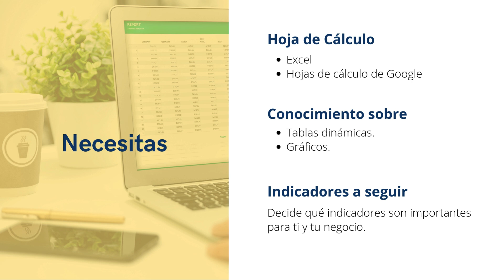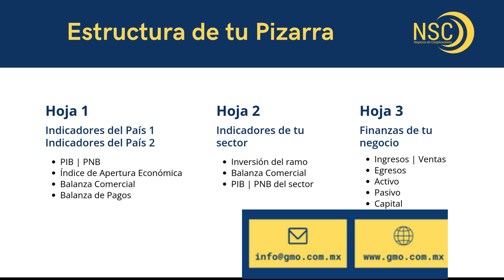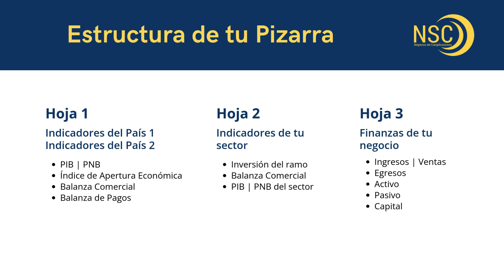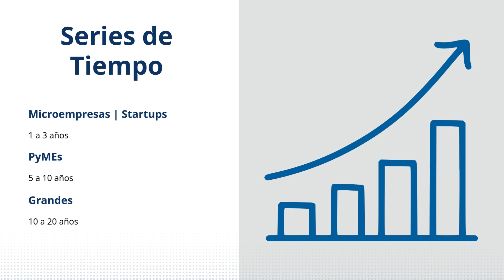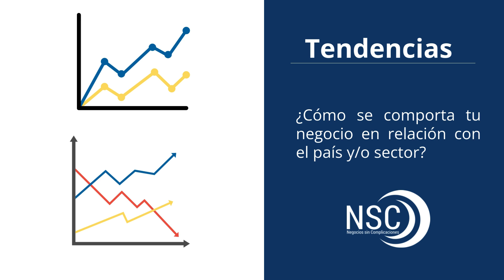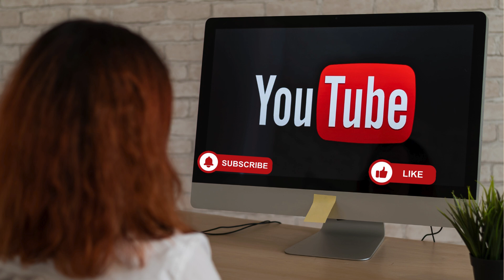EPISODIO 323: Pizarra Financiera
Continuamos con el tema de indicadores financieros y con este episodio concluimos el tema.

Ahora que ya hablamos de diversos indicadores, con la finalidad de que te sirvan para la toma de decisiones, te invito a elaborar una Pizarra Financiera que te permita evaluar la estrategia de tu negocio y dar seguimiento al entorno económico de tu país y de los países con los cuáles haces negocios.

Por lo cual en este episodio te indico:
a) Qué estructura debe tener la Pizarra.
b) Qué necesitas para elaborarla.
c) El periodo de tiempo que debes considerar dependiendo del tamaño de tu empresa.
d) La información que puedes obtener con las tendencias económica, de tu ramo económico y las finanzas de tu negocio.

Así que pasa a la acción ahora mismo y elabora tu pizarra o tablero.

¡Ponte en contacto con nosotros!